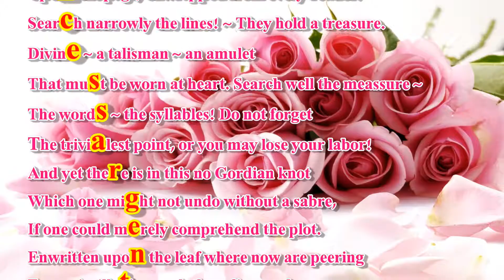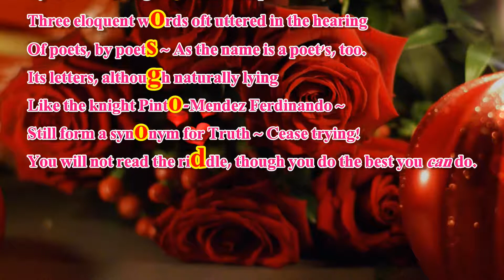"A Valentine" by Edgar Allan Poe (read by Roy Macready)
One of his most famous and scandalous acrostics is 'A Valentine,' which was originally written on the eve of St. Valentine's Day in 1846 and presented to a literary party the next day, though he didn't attend himself. The poem itself is a riddle, which we'll analyze more closely momentarily, that the reader must decipher to discover its addressee, whose 'own sweet name' Poe spelled out as an acrostic.

Though many acrostics use the first or sometimes last letters of each line to produce their effect, Poe chose to use the letter in each line that corresponds to the line's position in the poem. For example, in the first line is the first letter of the acrostic. In the fifth line is the fifth letter, and so on. Eventually, we see that the acrostic spells the name of American female poet Frances Sargent Osgood, with whom Poe was said to have had an affair.